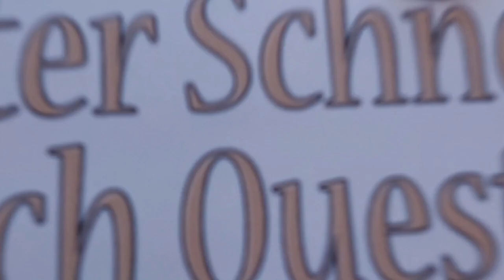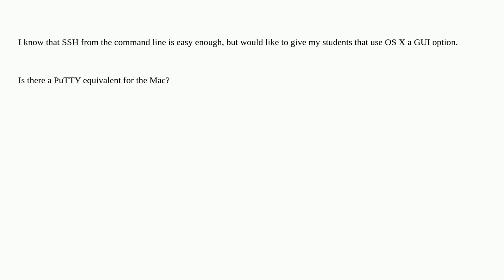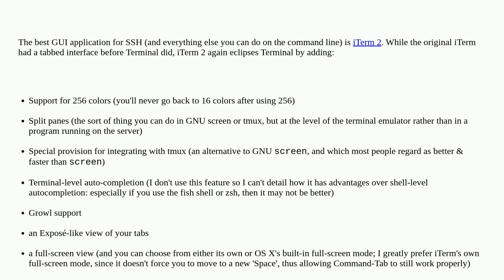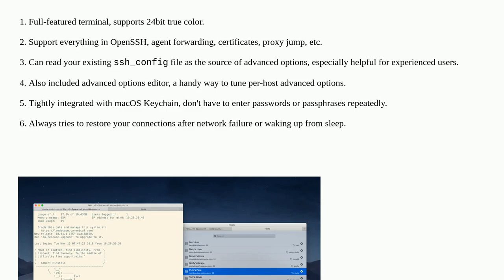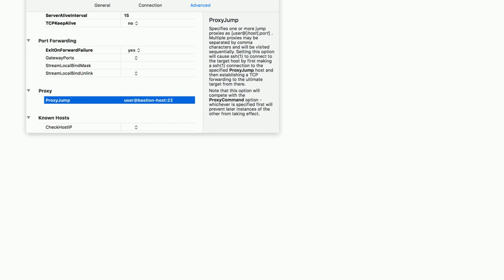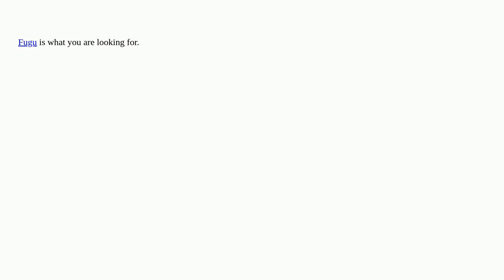Apple: Is there a GUI SSH client for OS X?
Is there a GUI SSH client for OS X?

A special thanks goes out to the community

  utilities macos software-recommendation ssh